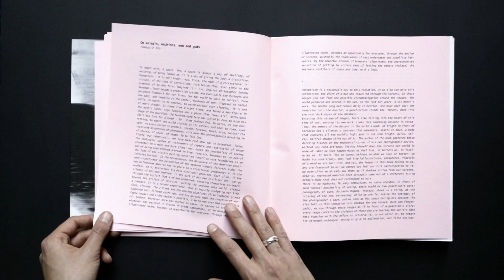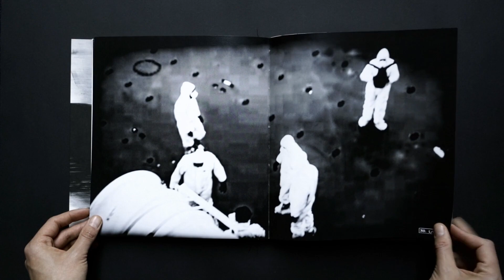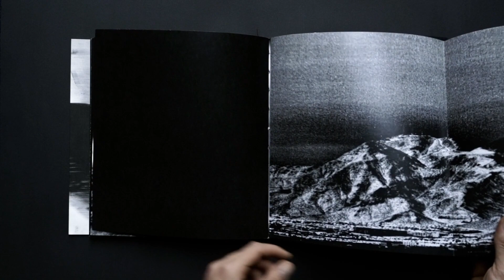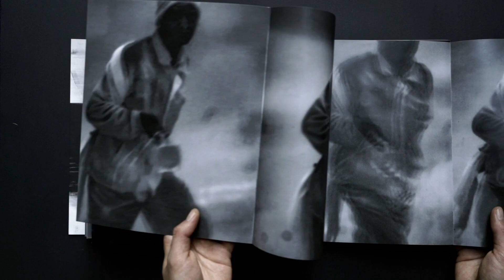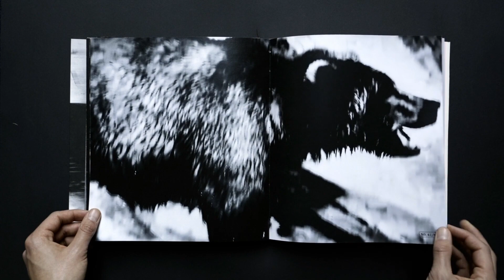Panopticon by Riccardo Dogana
Panopticon by Riccardo Dogana is now part of Tipi bookshop selection, you can find the book here:

The panopticon is a type of institutional building and a system of control designed by the English philosopher and social theorist Jeremy Bentham in the 18th century.
Riccardo Dogana gathered these dazzling flashes on the mechanical cornea of his own photographic device, without any cold attitude, letting himself down the screens our world is made of.